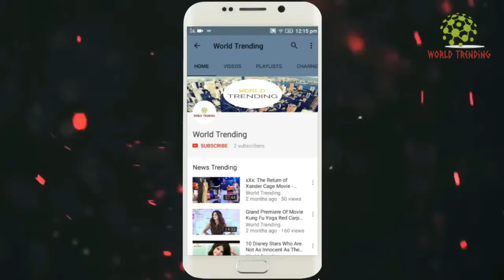Sukriti Kakkar H0t Thighs At Fashion Exhibition